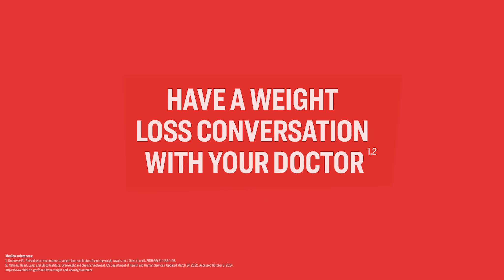Dr. Piyush Desai Explains Why the Body Resists Losing Weight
Lilly drives obesity awareness with Dr. Piyush Desai as he explains Set Point Theory, your body’s natural weight thermostat.

You’ll learn:
- Why your body fights to maintain a certain weight
- How metabolism, hunger, and calorie burn play a role
- The science behind why diets often fail
- How lifestyle changes and medical support can help shift your set point

Remember, your body isn’t broken. It’s protecting you. With the right, science-backed care, sustainable weight management is possible. Talk to your doctor, they can be your best ally on this journey.

References-
1. Ganipisetti, V. M., & Bollimunta, P. (2023). Obesity and Set-Point Theory. In StatPearls. StatPearls Publishing.

2. Greenway FL. Physiological adaptations to weight loss and factors favouring weight regain. Int J Obes (Lond). 2015;39(8):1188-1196.

3. National Heart, Lung, and Blood Institute. Overweight and obesity: treatment. US Department of Health and Human Services. Updated March 24, 2022. Accessed October 8, 2024.